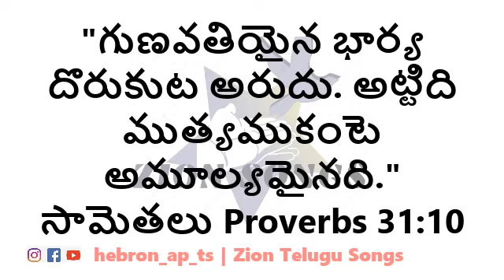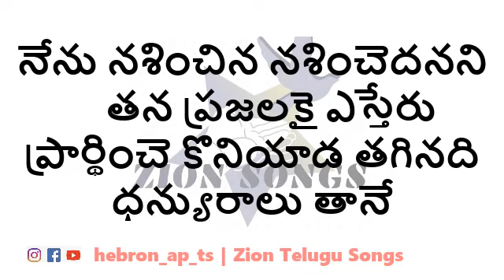గుణవంతురాలైన ఘనమైన స్త్రీయే - Gunavanthuralu ina Ghanamaina Sthri song Lyrical Song | Zion song 583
"గుణవతియైన భార్య దొరుకుట అరుదు. అట్టిది ముత్యముకంటె అమూల్యమైనది." సామెతలు Proverbs 31:10

పల్లవి: గుణవంతురాలైన ఘనమైన స్త్రీయే
           గొప్పది యెంతో వెలగల ముత్యము కన్న

1. క్రీస్తేసు రక్తములో కడుగబడి
    కృపద్వారా రక్షణ పొందిన స్త్రీయే
    కొనియాడ తగినది ధన్యురాలు తానే

2. నీ జనమే నా జనమని ఎంచుకొని
    నిజదేవుని వెదకి వెంటాడిన రూతు

3. దేవుని సన్నిధిలో ప్రార్థించగా
    దేవుడు హన్నా ప్రార్థన వినెను

4. ఇశ్రాయేలు ప్రజలకు న్యాయము తీర్చి
    యుద్దము జయించెను దెబోరా

5. నేను నశించిన నశించెదనని
    తన ప్రజలకై ఎస్తేరు ప్రార్థించె

6. ఆభరణ వస్త్రాలంకారముగాక
    అక్షయాలంకారము కల్గిన స్త్రీయే

7. ప్రభుయేసుని గుణగణములను కల్గి
    పృథివిపై ప్రభు కొరకై నిలిచెడు స్త్రీయే